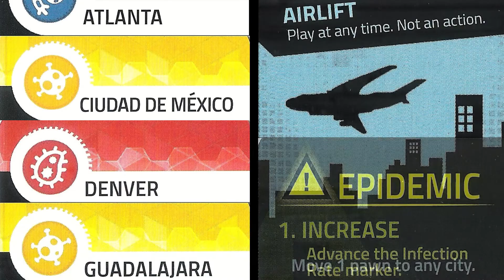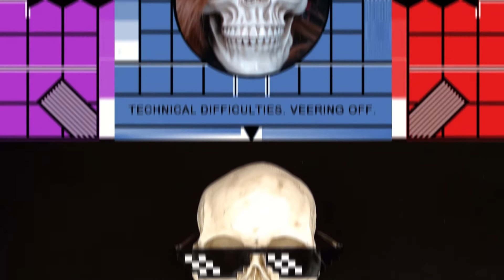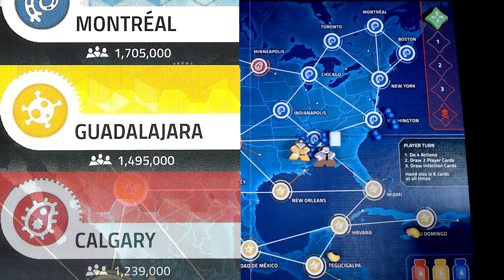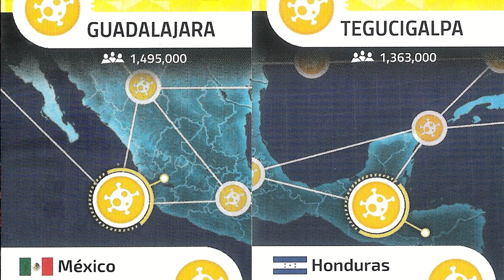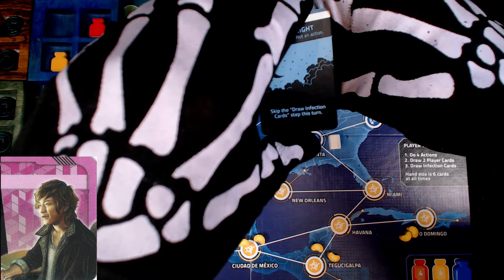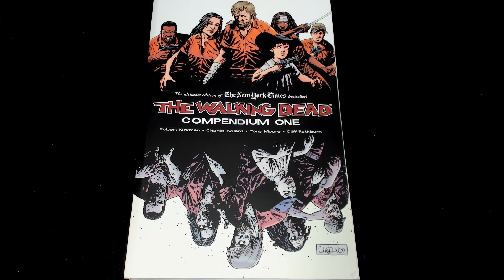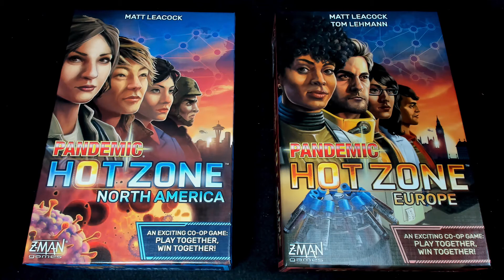PANDEMIC HOT ZONE LOSS.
To play a boardgame with someone who has Tourette syndrome, first play the game with someone who doesn't have Tourette Syndrome. I messed this one up by playing a card at the wrong time. Must have been a Cold Coffee Day.